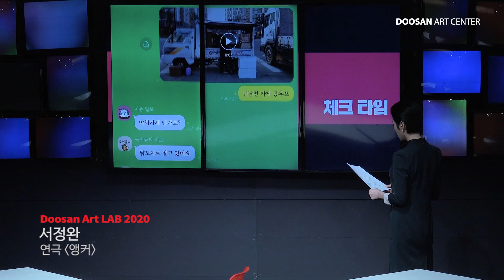[두산아트센터] 두산아트랩 2020 하이라이트 영상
두산아트랩 2020

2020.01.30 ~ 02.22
두산아트센터 Space111

1.30 ~ 2.1 서정완 / 연극 '앵커'
2.6 ~ 2.8 김연주 / 연극 '양질의 단백질'
2.13 ~ 2.15 글과무대 / 연극 '이것은 실존과 생존과 이기에 대한 이야기'
2.20 ~ 2.22 추태영 / 연극 '내 죽음을 기억하시나요'

두산아트랩은 만 40세 이하 젊은 예술가들이 새로운 작품을 실험할 수 있도록 지원하는 프로그램이다.
발표 장소, 무대기술, 부대장비, 연습실 및 제작비를 지원하며
매년 정기 공모를 통해 서류 심사 및 개별 인터뷰로 선정된다.